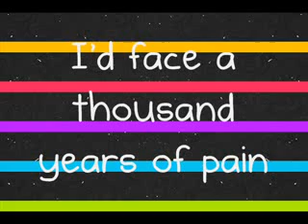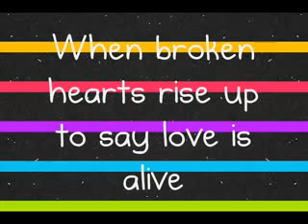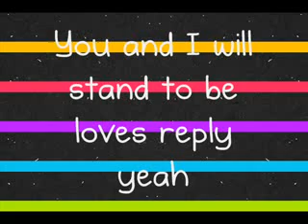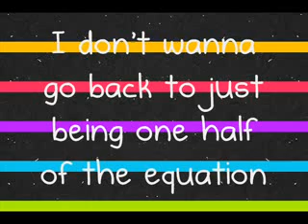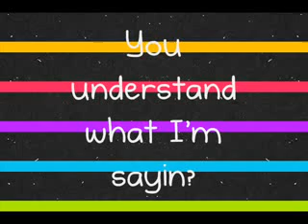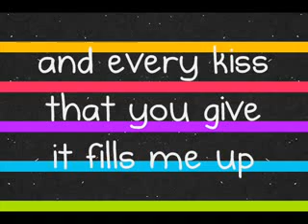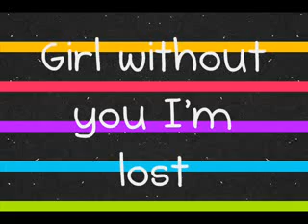Justin Bieber Common Denominator Lyrics